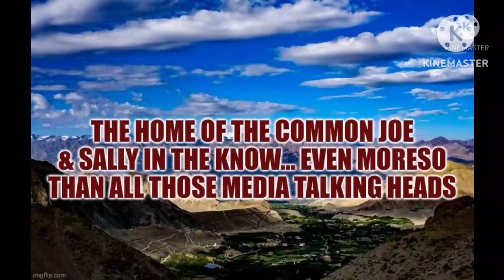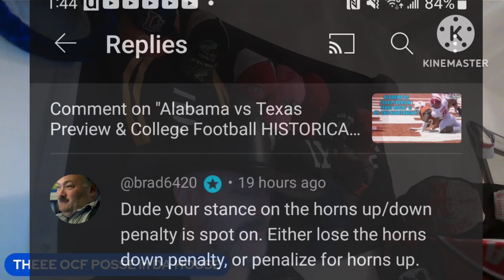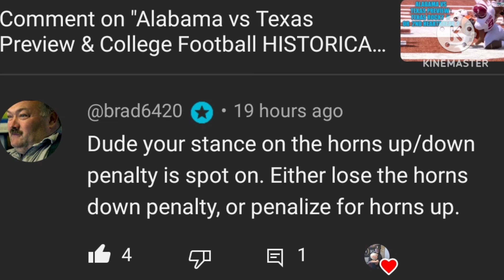Oklahoma Sooners STOCK RISING | Oklahoma Recruiting BOOMING 💥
Oklahoma Sooners had a great all around week 1 of College Football as the Oklahoma Sooners stock continues to RISE in college football recruiting and this college football season